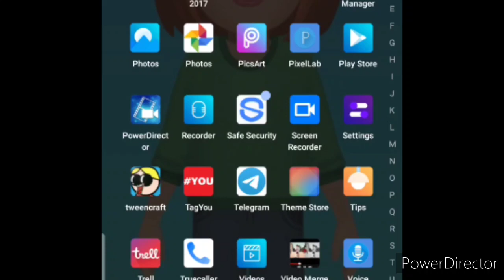Know Whole Details About New Upcoming International Webinar 2020 Event | Webinar E20, Webinar Update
Hi dearest viewers and subscribers, your most welcome once again like forever to my and your "Kavita Is Here" YouTube channel where you're getting to know educational updates nowadays.. This video is very informative, about details of a new upcoming International Webinar event 2020.. It is also new episode of the liked Webinar series, so watch this video fully and carefully from beginning to end..❤️🌹🙏